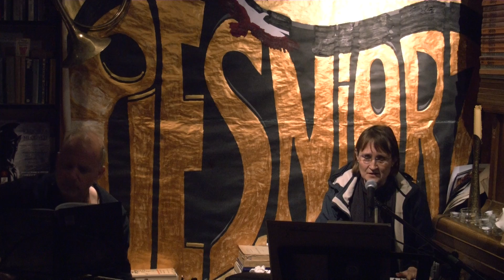BARBARA GULBINOWICZ "Herbata"